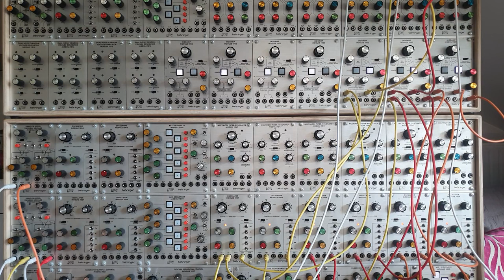Behringer/ARP 2500 (n° 115) - Examples of ring modulations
[An extension of that patch is coming.]

Recorded on the 24th of june 2024. Patch performed live in one take. No overdubs, no post processing.

Synthesizer : Behringer/ARP 2500
Effect pedal : Source Audio Collider
Audio interface : Steinberg UR-RT 4
DAW : Cubase 10